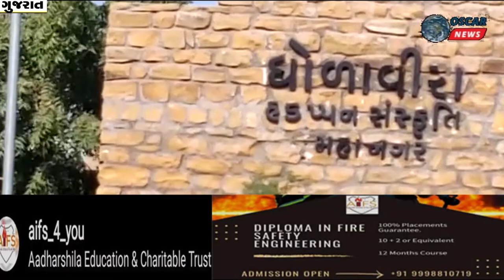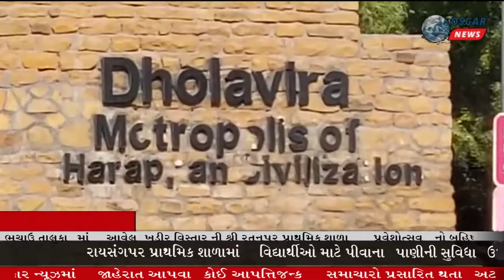રતનપર પ્રાથમિક શાળા પ્રવેશોત્સવનો બહિષ્કારજ્યાં સુધી રુમ નહિ ત્યાં સુધી શાળા બંધ*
𝗟𝗮𝘁𝗲𝘀𝘁 𝗡𝗲𝘄𝘀:ભચાઉ તાલુકા માં આવેલ ખડીર વિસ્તાર ની શ્રી રતનપર પ્રાથમિક શાળા  પ્રવેશોત્સવ નો બહિષ્કારજ્યાં સુધી રુમ નહિ ત્યાં સુધી શાળા બંધ*